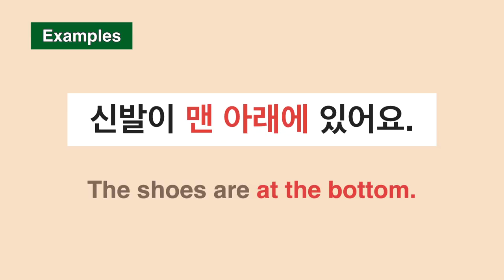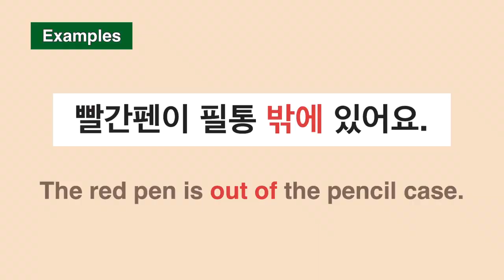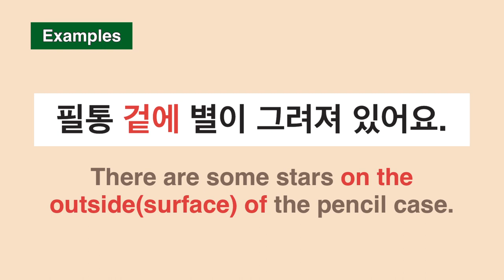Korean Vocab.] Directions, Locations | 방향, 위치 | Meaning with Examples | Easy Korean | 한국어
Let’s learn some words in Korean that indicates directions such as up, down, left, right, etc. with some examples.